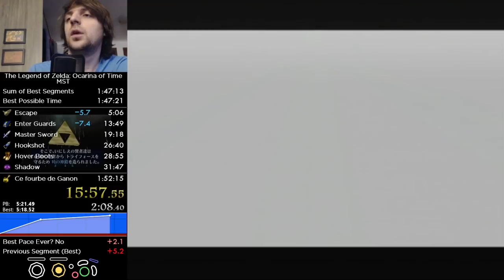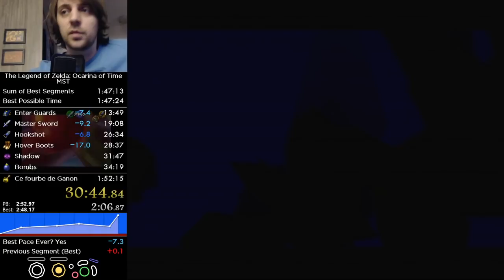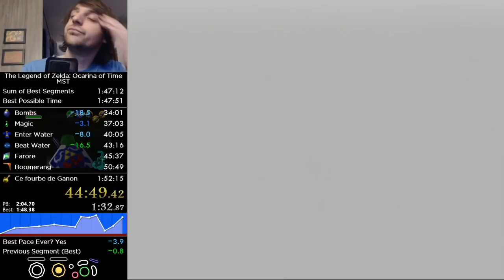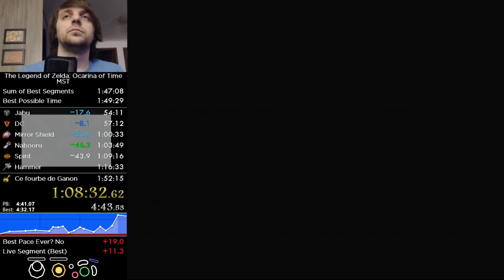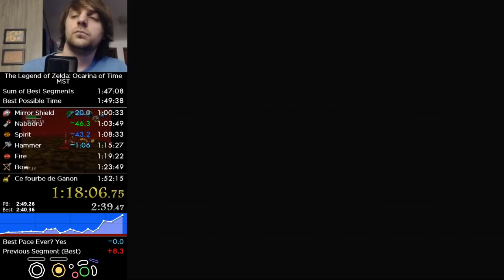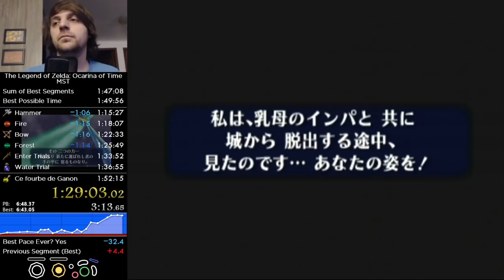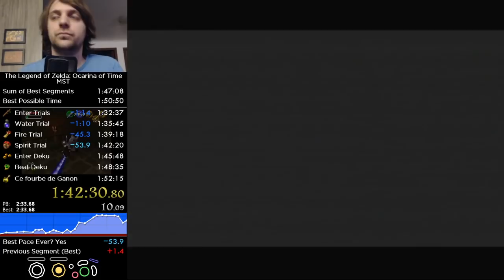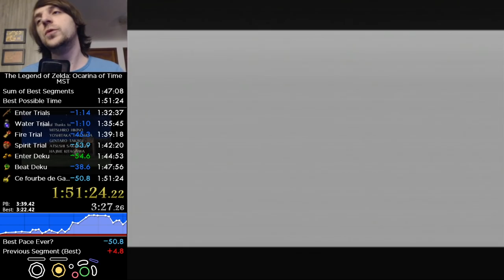Ocarina of Time MST Speedrun in 1:51:24